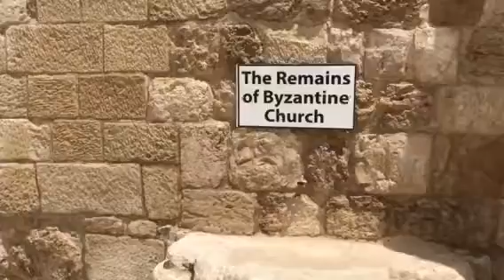Kenyaclaus on Tour Jerusalem and Bethlehem in Jesus footprint